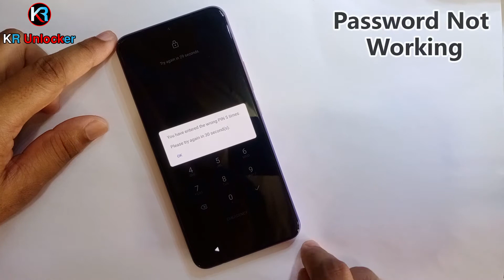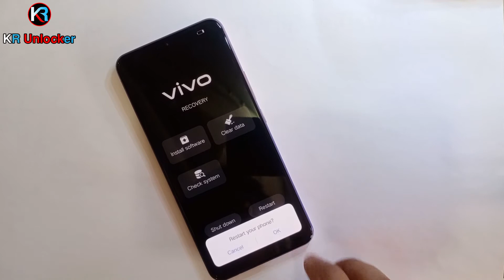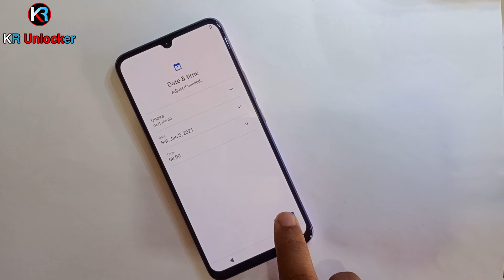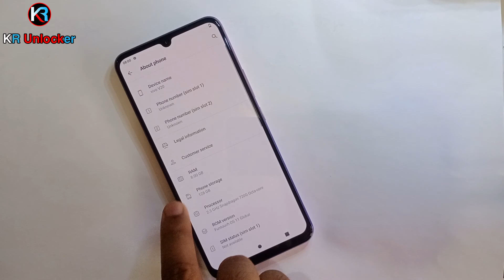How To Hard Reset Vivo V20 || Pattren Unlock Done Vivo V20 New Method Without PC (Android 11)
ʟɪᴋᴇ   |  ᴄᴏᴍᴍᴇɴᴛ   |  sʜᴀʀᴇ   |  sᴜʙsᴄʀɪʙᴇ
●▬▬▬▬▬▬▬ஜ۩۞۩ஜ▬▬▬▬▬▬▬●

 How To Hard Reset Vivo V20 Pattren Unlock Done
 Vivo V20 New Method  Without PC Android 11

vivo v21 5g hard reset

                              ᴛʜᴀɴᴋ ʏᴏᴜ
   ●▬▬▬▬▬▬▬ஜ۩۞۩ஜ▬▬▬▬▬▬▬●